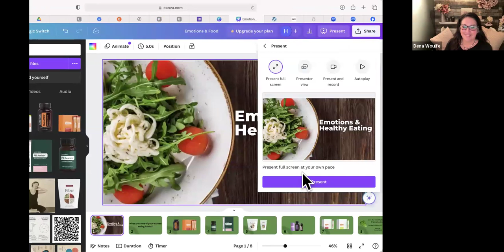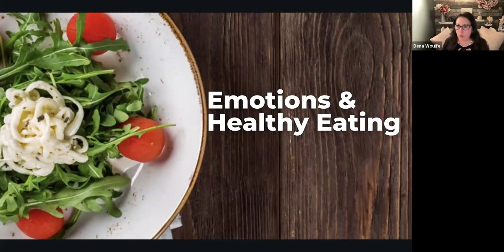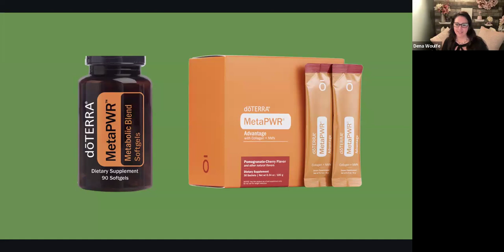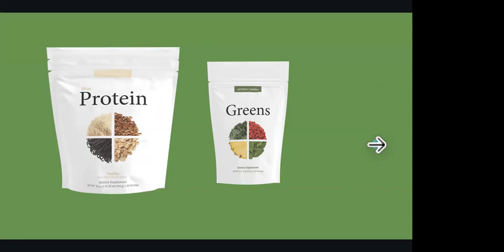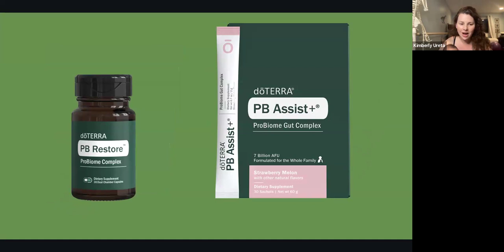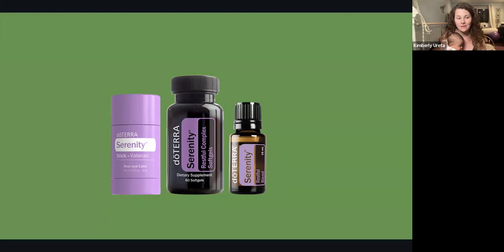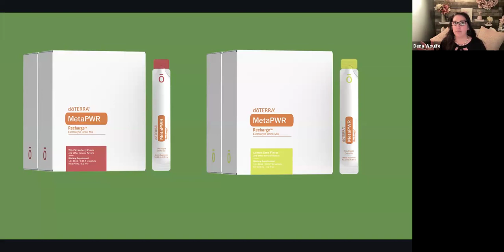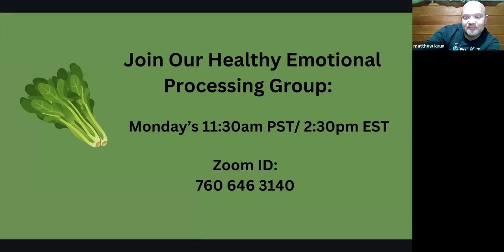Emotions Vs Food Workshop